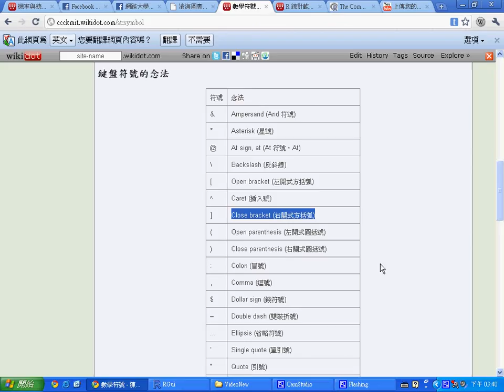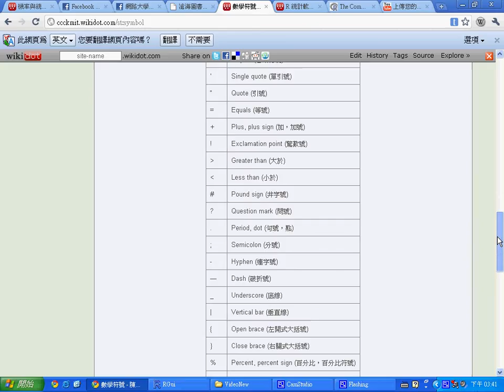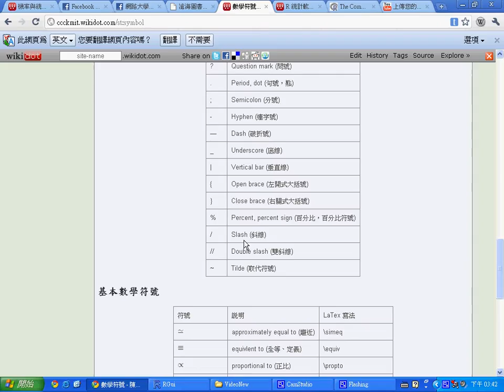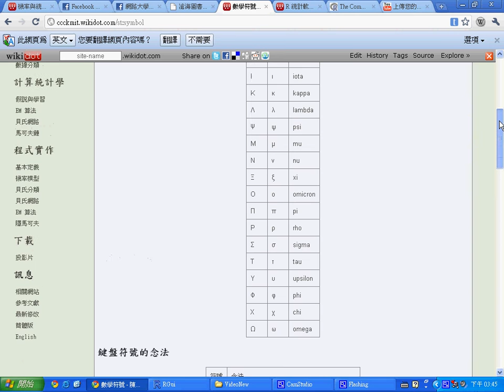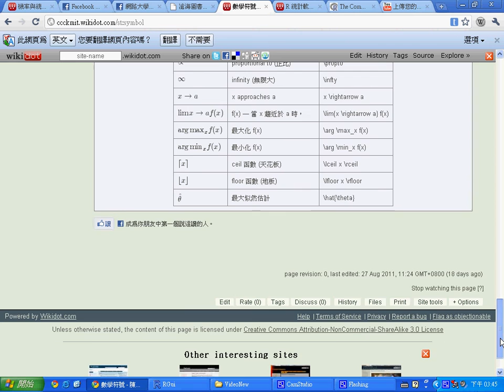鍵盤符號的念法 -- KeySymbol.avi